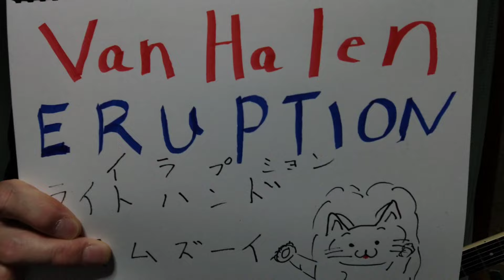Van Halen. ERUPTION.ライトハンドが超ムズすぎて…ここが、どうしても出来ない！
Van Halen.ERUPTION ライトハンドのここ、最後の所がどうしても、左手が何故かバタついてしまって、上手く弾けません。また、挑戦します。VanHalenERUPTION